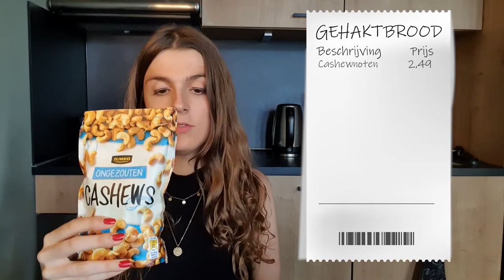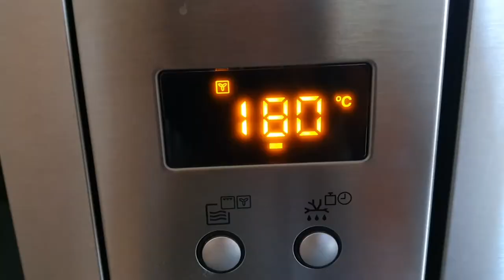VEGETARISCH GEHAKTBROOD MAKEN!! 🍞😋 KOOKVIDEO 3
Hii,
Super tof dat je kijkt naar deze nieuwe kookvideo! In deze vlog ga ik vegetarisch gehaktbrood maken, is dat überhaupt wel lekker? 🤔 Have fun!